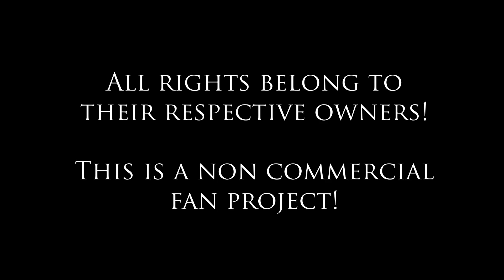SHOGUN 2 MACHINIMA DUEL #3 Hanzō vs. Yoshihiro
► I proudly present the next duel of my first Shogun 2 Duel Machinima Series based on the result of your votes! Hope you enjoy and don't forget to vote for the next 2 candidates: No more votes!

Jeff van Dyck
"Fronted" - "Heavy Bune" - "Ona Hei"
- "Mongol Tension 2"

This is a non commercial fan/fun project.

Support the composers and buy their music, if you like it!

Visual Mods: None

Unit Mods: Daimyos & Generals MOD and Sitting General + kneeling no horo guards Mod by BullGod

Maps: Mixture of "[PROMETHEUS]Yamakaigan Castle Sengoku Period" by PROMETHEUS on the Steam Workshop and "Ebenenfestung"